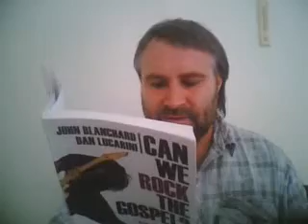8 IS GOD A GOD OF ORDER.flv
1 CORINTHIANS  14 VER: 33, 40
For god is not a god of disorder but of peace.
1 CORINTHIANS 11   VER 17 TO 34  LORD SUPER